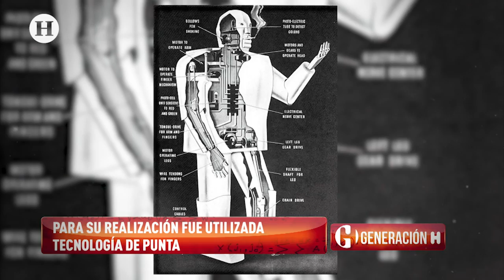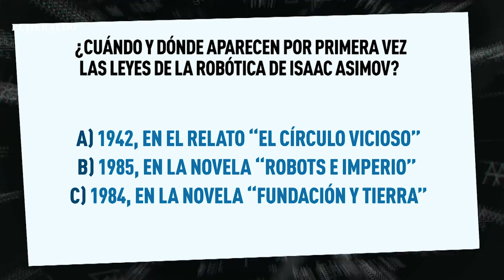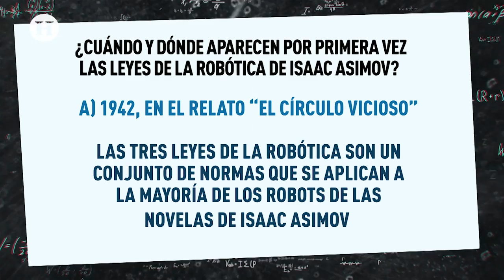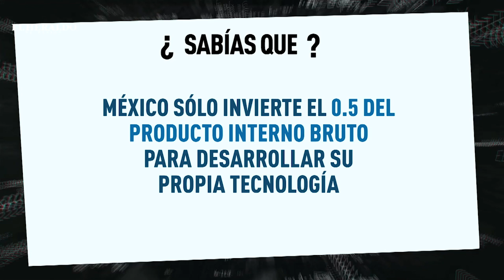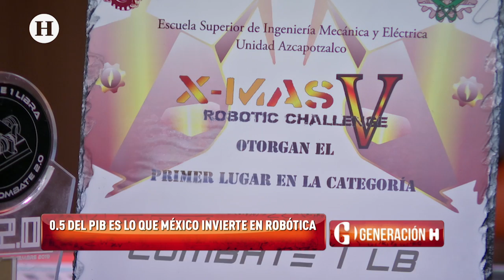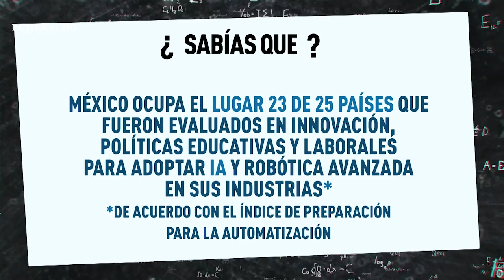Robots de combate y las maravillas de la Ingeniería Mecatrónica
La automatización de procesos ya no es un sueño de ficción, y cada vez son más frecuentes las noticias de que un robot ha sido creado, por lo que pronto formarán parte de nuestras vidas, así que Emilio Saldaña “Pizu” conversó en Generación H con tres creadores de unos robots increíbles para entender más acerca de este tema.